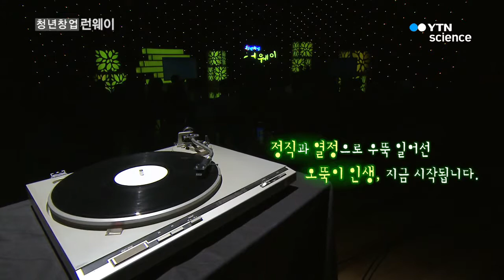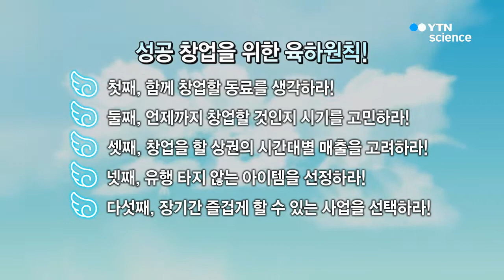외식의 남다른 기준을 만들다!...'남다른감자탕' 이정열 대표